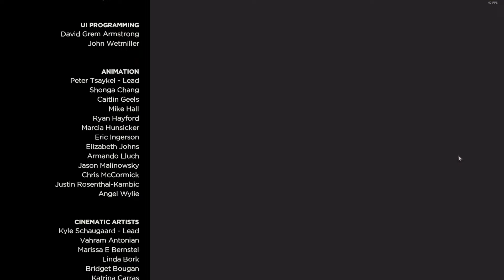I WASN'T EXPECTING THAT